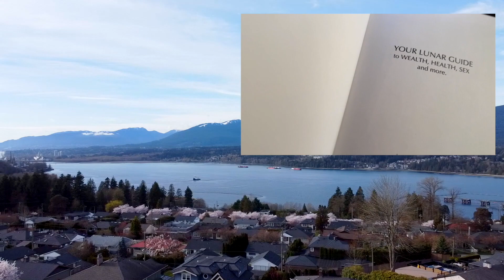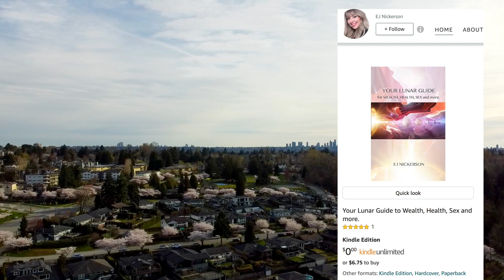LIBRA April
Step into the realm of harmony and balance, Libra, for your April 2024 horoscope! ⚖️✨

As the celestial scales of the zodiac, you hold the power to bring equilibrium to the cosmos and find beauty in every corner of the universe. This month, the stars align to illuminate your path towards inner peace and external grace.

Join me as we navigate through the cosmic currents, where every planetary alignment brings a new opportunity for growth and enlightenment. From the delicate dance of Venus to the transformative energies of the Full Moon, there's magic in the air and serenity to be found.

Get ready to embrace the essence of harmony and embrace the magic of the cosmos. Whether you're seeking balance in your relationships, seeking clarity in your decisions, or seeking serenity in your soul, the universe has something extraordinary in store for you.

So, stargazers, let us embark on this cosmic journey together, as we uncover the secrets of the universe and unlock the mysteries of our destiny. Your April horoscope awaits, and the cosmos is calling. Are you ready to embrace the magic of the stars? Let's embark on this celestial adventure together! 🌟🔭